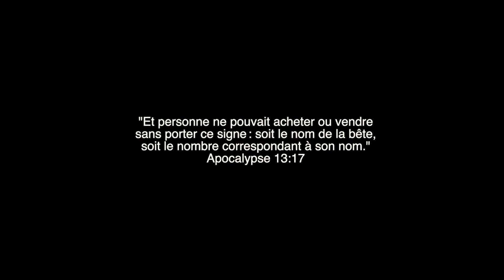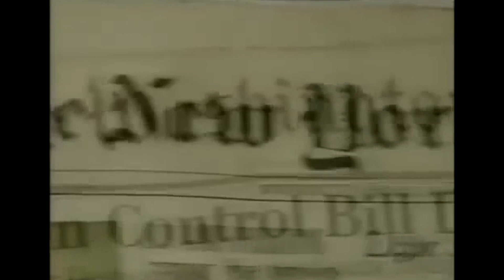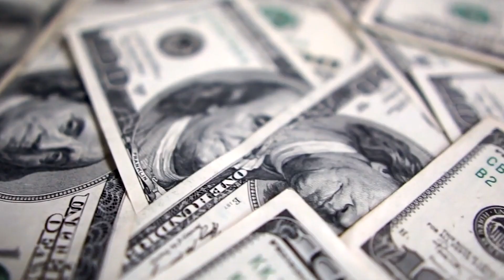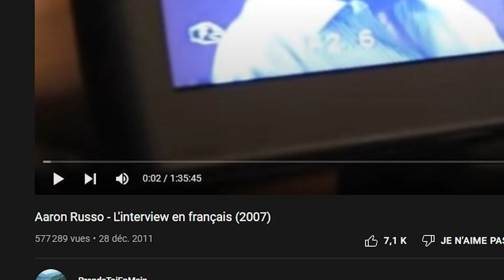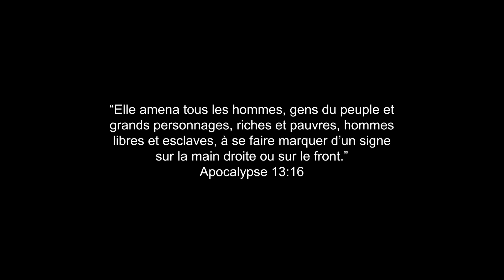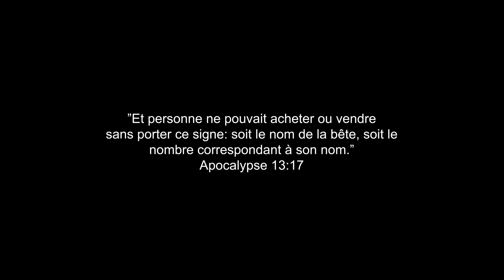Thosma - Théorie du complot (Vidéo officielle)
Réalisation Thosma & Tom Margage
Prod by Dj Law
Mix Master : Benassim Producer (Redcords)